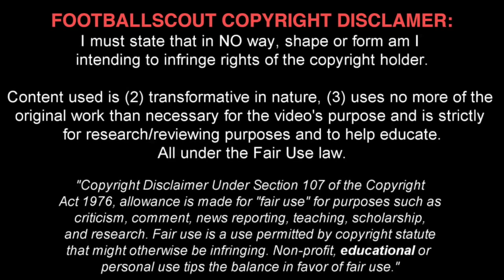MYZIANE MAOLIDA ✭ OL ✭ REMEMBER THIS NAME ✭ Skills & Goals ✭ 2017 ✭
Myziane Maolida is a French footballer who plays as a forward for Olympique Lyonnas in Ligue 1.